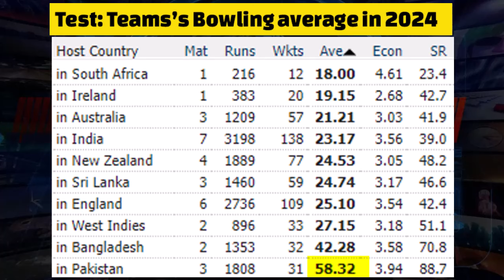Pakistan becomes worst team ever | Pakistan vs England 1st Test changed history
Video topics are:

Pakistan vs England 2024 schedule
Pakistan vs England 1st T20 2024
Pakistan vs England
Pakistan vs England Test 2024
Pakistan vs England schedule 2024
Pakistan squad vs England
PAK vs ENG
Pakistan cricket
Cricket
Cricket match
Akhtar Abbasi
Cricket news